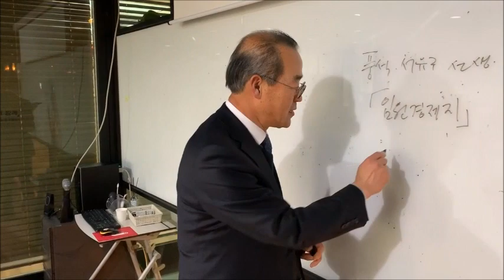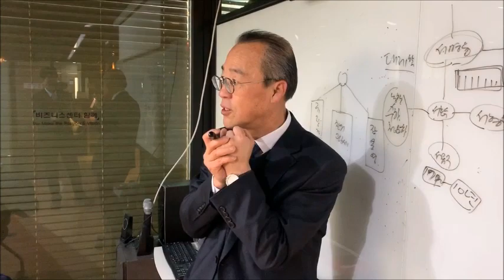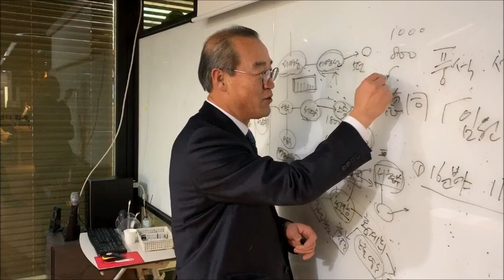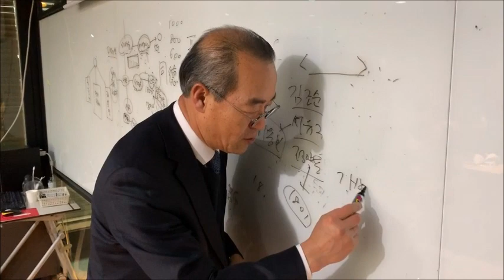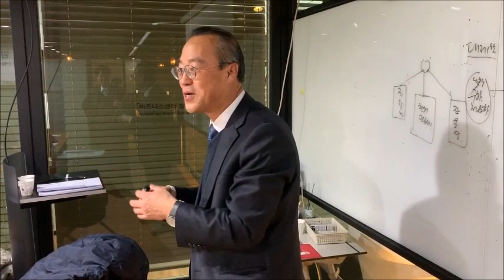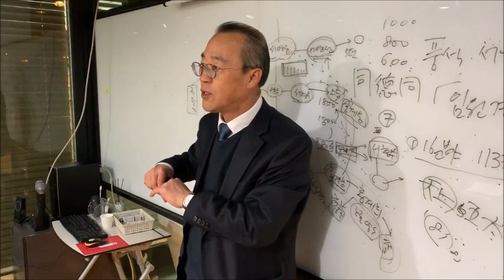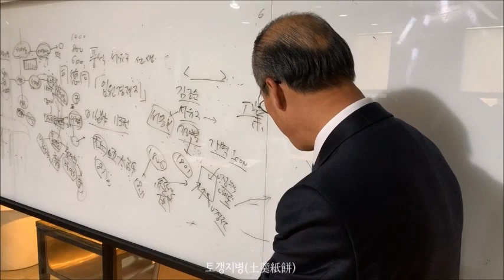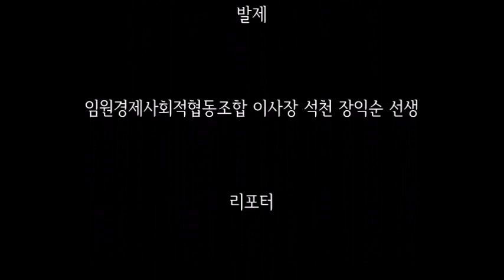[임원경제지 특강] 정조와 규장각 3인방의 드라마 & 수평적 사고가 만들어낸 에스노그라피 임원경제지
조선 최대 백과사전 임원경제지
개관서를 출간한
도서출판
'씨앗을 뿌리는 사람' 대표
석천 장익순 선생이
임원경제지
16지를 총괄하는 특강을 열었습니다.
석천(石遷) 선생은
임원경제사회적협동조합
이사장을 겸하고 있는
사회적협동조합 CEO입니다.
임원경제
사회적협동조합은
임원경제지의 농사 곡식 백과사전인
본리지(本利志)를
근간으로
생태농업을 되살리는
"임원랜드" 조성을 목표로
농업운동을 펼치는
사회적협동조합입니다.
석천 선생은 특강을 통해
임원경제지는 전통문화 콘텐츠를​
완성도 높은 분류학으로
구현한
에스노그라피(ethnography)
민족학의
보고라고 규정합니다.
ΩΩΩ
풍석 서유구, 규장각, 김조순, 정약용, 김달순 옥사,
임원16지, 정조지, 섬용지, 본리지,
임원경제지 개관서,
석천 장익순, 임원경제사회적협동조합,
임원경제연구소,